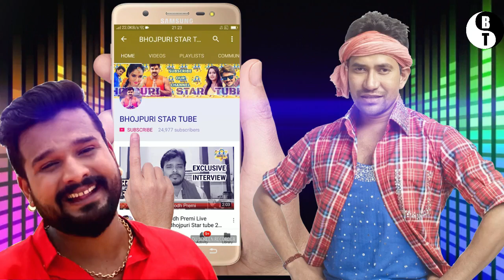कौन है पवन सिंह और ज्योति सिंह की टुकटुक-Pawan Singh Jyoti Singh latest news 2019